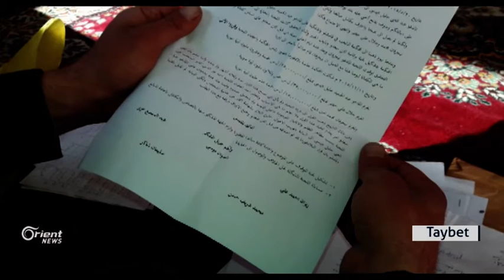Li Qamişlo û ji ber kiryarên PYDê Welatiyekî gorçika xwe da ber firotinê